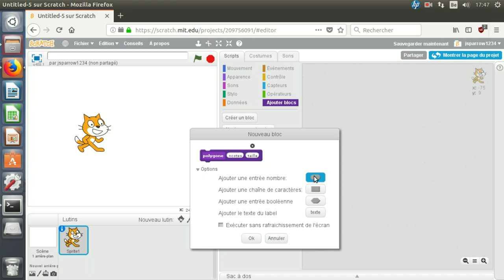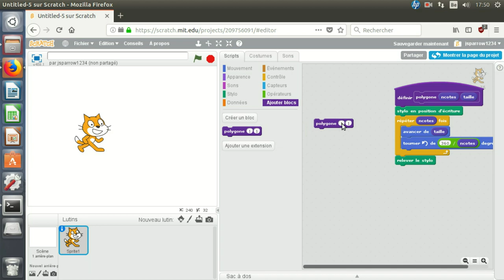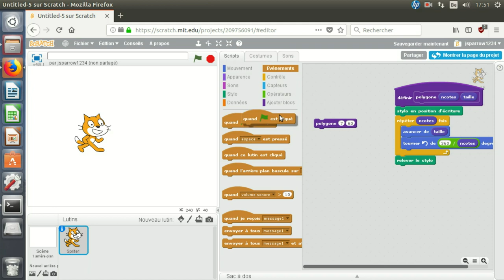Programmer avec Scratch: création d'un nouveau bloc (niveau 4)